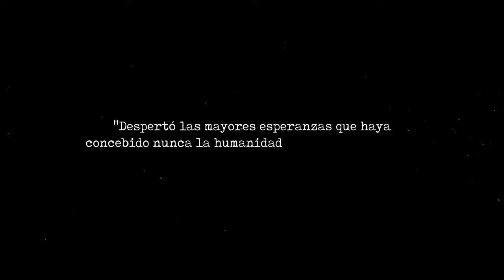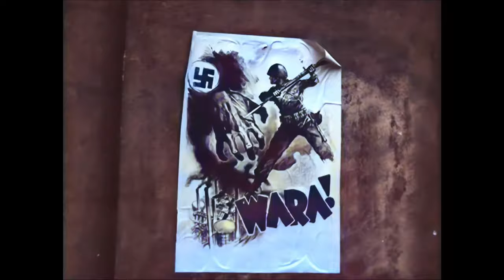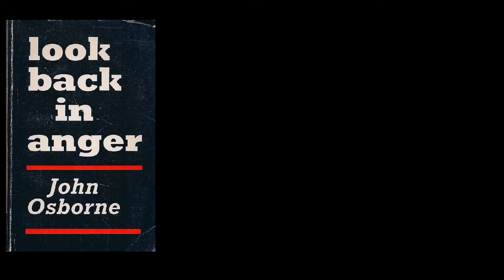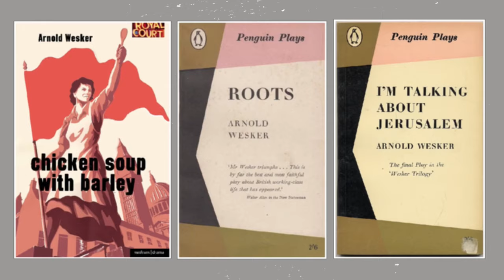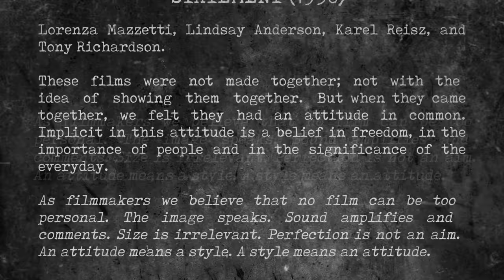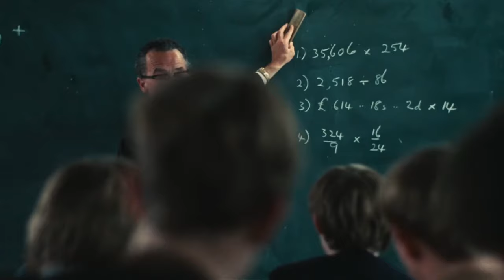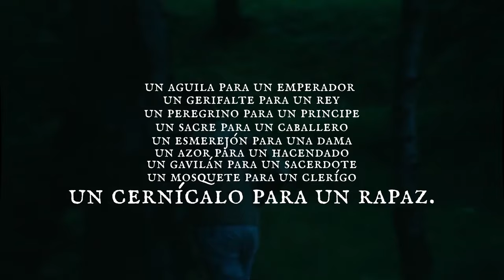Kes o el inevitable destino de la clase obrera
En cierto momento, Tony Garnett, el productor de Kes, dijo que existen documentales que fabrican mentiras, mientras que algunas obras de ficción, consiguen decir la verdad. Este es el caso de Kes de Ken Loach.

En este vídeo realizo un recorrido por los procesos históricos que fueron cambiando al cine inglés durante la primera parte del siglo XX y que al mismo tiempo fueron posibilitando que películas como Kes tuvieran lugar en la sociedad inglesa. En la segunda parte del vídeo, me ocupo de diseccionar los elementos sociológicos de la película y el significado político del relato.

Espero que les guste. Los leo en la caja de comentarios.

*Fuentes bibliográficas*

-Historia del siglo XX | Eric Hobswawm
-El nacimiento de una contracultura. Reflexiones sobre la sociedad tecnocrática y su oposición juvenil | Theodore Roszac
-Generación XX. Teorías de la juventud en la era contemporánea | Carlex Feixa
-El Free Cinema inglés en los años 50' | Luis Carlos Allo Ayala
-Estructura y libertad. Sobre las afinidades entre el Free Cinema y los Estudios Culturales | Molina y Vedia; Pagés y Natalio
-Free Cinema. Observación en 16mm | Ana Useros -
Free Cinema. Los jóvenes airados van al cine | Santiago Aguilar
-The struggle for History: Lindsay Anderson teaches Free Cinema | Erik Hedling
-Anderson and the legacy of Free Cinema | John Izod y Karl Magee
-Proceso de burocratización del "free cinema" | Augusto M. Torres

*Fuentes cinematográficas*

Kes - Ken Loach (1969)
If. - Lindsay Anderson (1968)
Look Back in Anger - Tony Richardson (1959)
A taste of Honey - Tony Richardson (1961)
The loneliness of the long distance runner - Tony Richardson (1962)
This sporting life - Lindsay Anderson (1963)
Together - Lorenza Mazzeti (1956)
Saturday night and sunday morning - Karel Reisz (1960)
Room at the top - Jack Clayton (1959)
We Are the Lambeth Boys - Karel Reisz (1958)
Momma don't allow - Karel Reisz (1956)
O Dreamland - Lindsay Anderson (1953)
Versus: the life and films of Ken Loach - Louise Osmond (2016)
Kes - Fernanda Solorzano

Secciones:
La guerra y sus consecuencias 0:00
El nacimiento de los jóvenes airados 2:13
El arte y los jóvenes airados  2:56
El nacimiento del Free Cinema 4:54
La retórica del Free Cinema  6:25
Parte II. Kes: entre la realidad y la ficción 9:24
Parte III. Un cernícalo para un sirviente 15:28